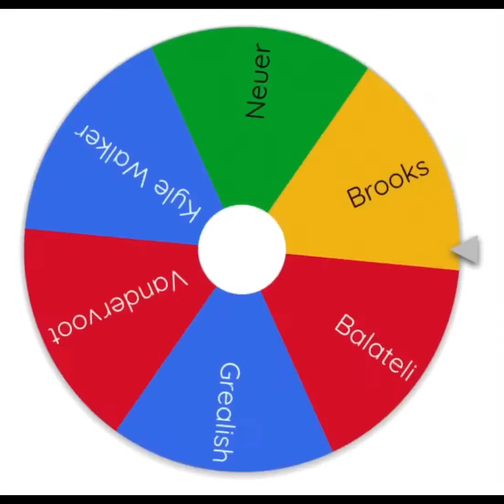Using Spin The Wheel To Create New Fifa 22 Special Cards￼!!!🔥✨☄️